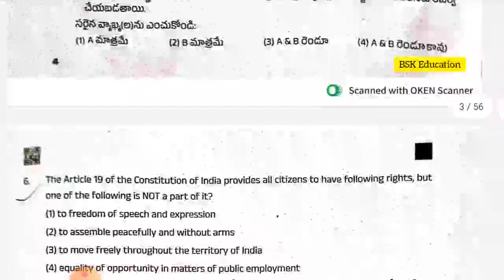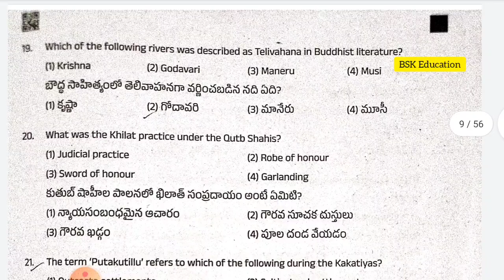🔥TSPSC DAO GS Question Paper 2023 | TSPSC DAO Exam GS Paper 2023 | TSPSC DAO Latest News 2023